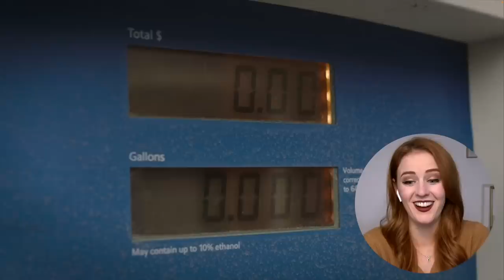I'm a SOBBING MESS over *THE LAST OF US* Ep 3 | First Time Watching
I even cried editing the video.

00:00 - Intro
01:00 - Reaction
28:34 - Final Thoughts

First Time Watching The Last of Us Reaction
Pedro Pascal
Bella Ramsay
Chernobyl
HBO
Video Game
Adaptation

Episode 3 - Long, Long Time